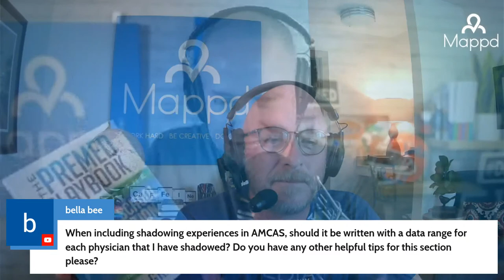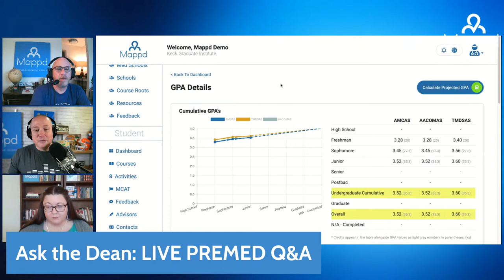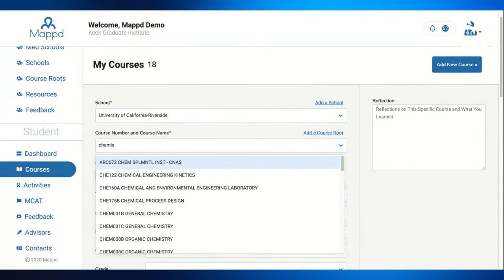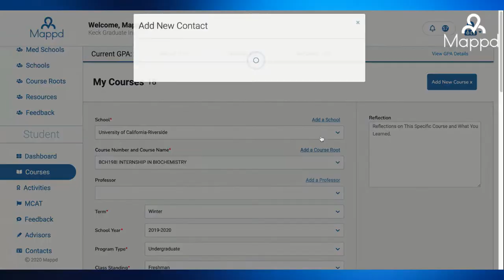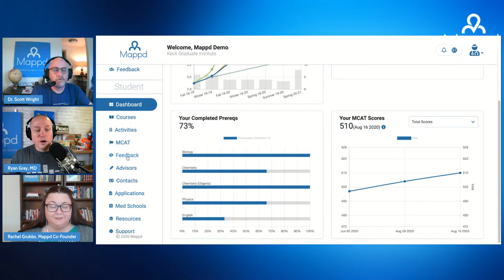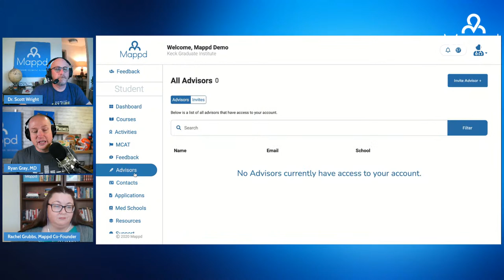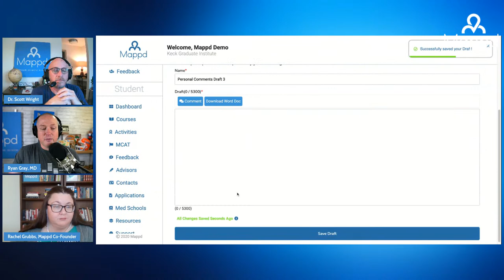Ask the Dean - Ep 45 LIVE PREMED Q&A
LIVE PREMED Q&A - Get answers to your premed questions with experts! Ask the Dean is hosted by Ryan Gray, MD, host of the Premed Years and MCAT podcasts, author of Premed Playbook guides. Our "Dean in Residence" is Mappd VP of Academic Advising is Dr. Scott Wright, former Director of Admissions of UT Southwestern Med, Associate Dean of UT Dallas, and Executive Director of TMDSAS. With Rachel Grubbs, Mappd co-founder with 20+ years advising on MCAT prep and the premed process.

Ask the Dean is presented by Mappd, the technology platform to help premeds navigate the journey to med school.

Mark your calendars for these other great free events coming soon!

INSIDE MED ADMISSIONS: Letters of Recommendation
Wednesday, April 29th, 2021 1:00 PM Eastern

NATIONAL PREMED DAY
Friday, May 28th, 2021

MAPPD 1-on-1 COACHING
Mappd offers 1-on-1 premed coaching, interview prep, and essay feedback.

GUIDE TO THE MED SCHOOL APPLICATION PROCESS
Dr. Gray's new book, The Premed Playbook: Guide to the Medical School Application Process is available for preorder! A must-read for all premeds applying this year and beyond!